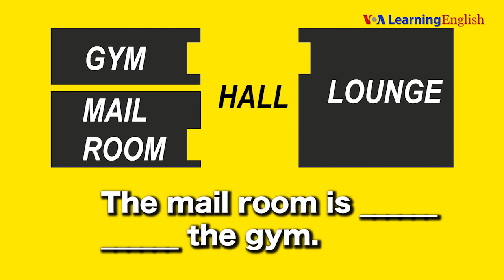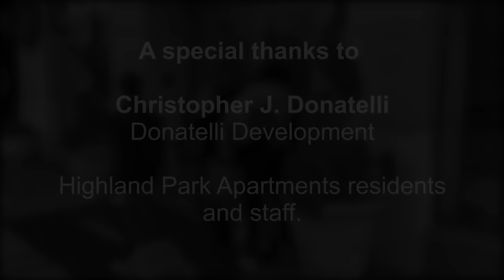Let's Learn English Lesson 6 - Where Is the Gym?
Anna is looking for the gym in her new apartment building. She meets Pete and he gives her directions. Anna finds many different places in the apartment building. Finally, she finds the gym.